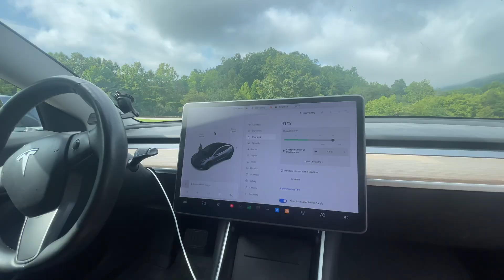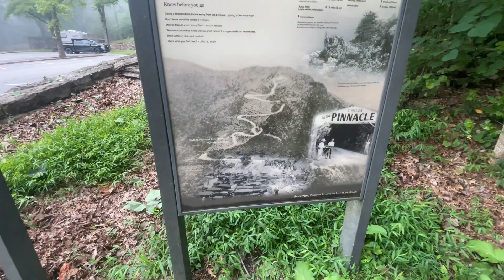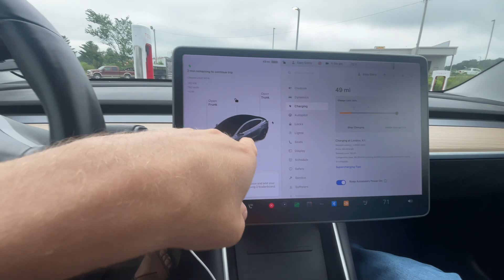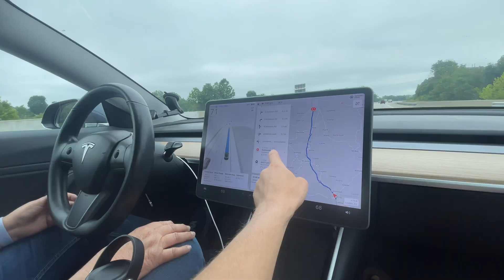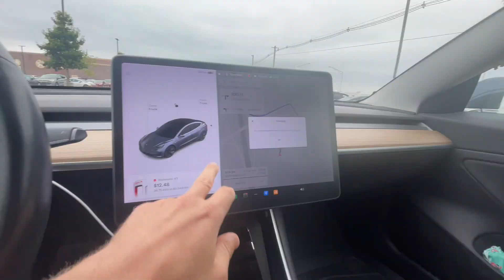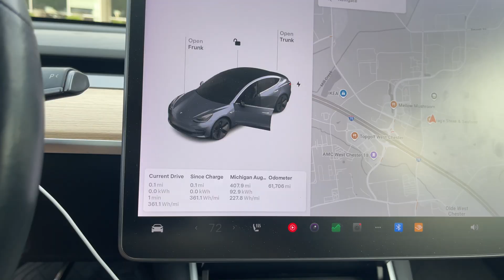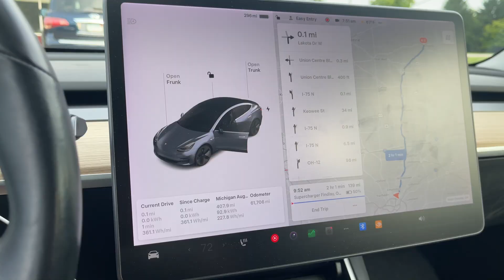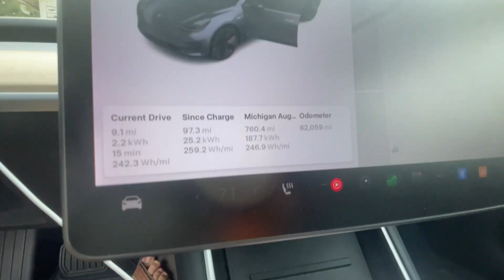750+ Mile Tesla FSD Trip to Michigan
This is Tesla Full Self Driving on Hardware 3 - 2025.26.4 / FSD Beta 12.6.4

Chapters:
0:00 Beginning